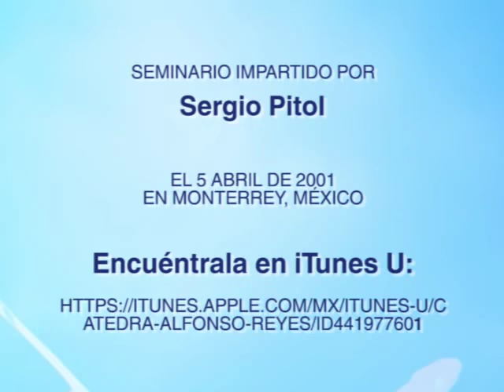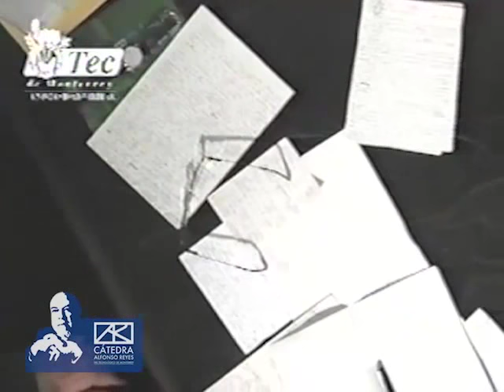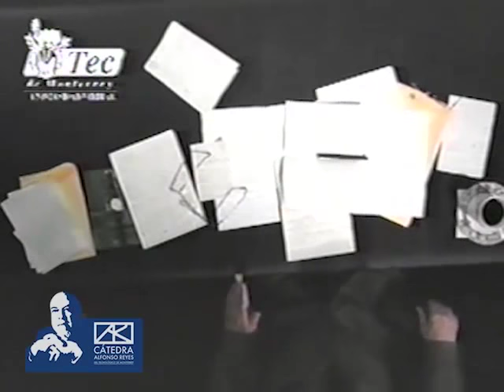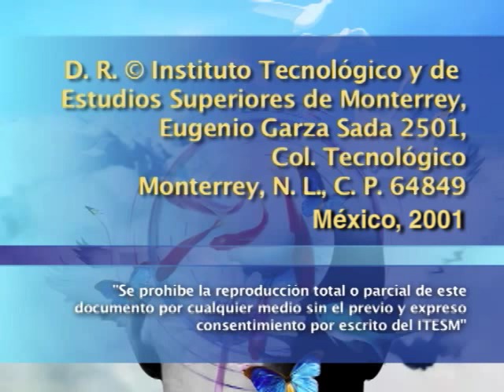SERGIO PITOL - La época de oro de la literatura rusa (3a sesión)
Tercera sesión del seminario impartido por el escritor Segio Pitol, en la que da un panorama sobre la literatura del escritor ruso León Tolstoi; su contexto histórico, su inspiración, sus obras, sus críticas a la sociedad, y la trascendencia e importancia que ejerció el escritor en la sociedad rusa.